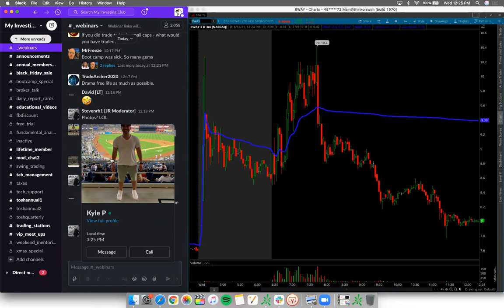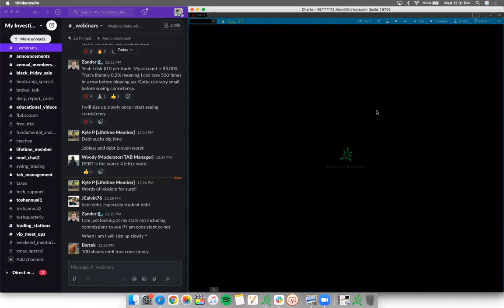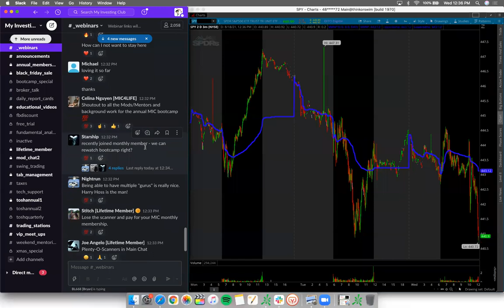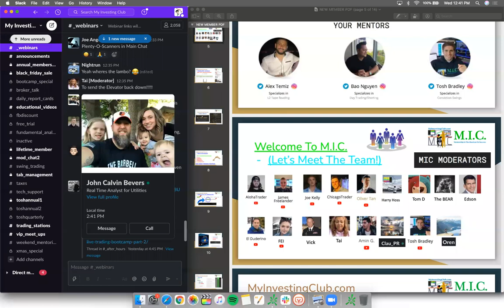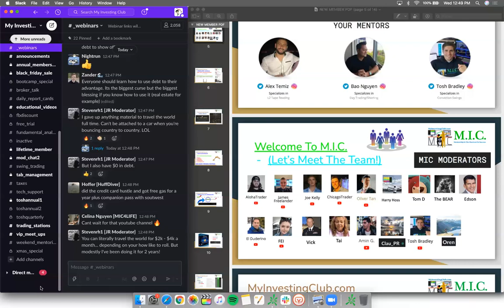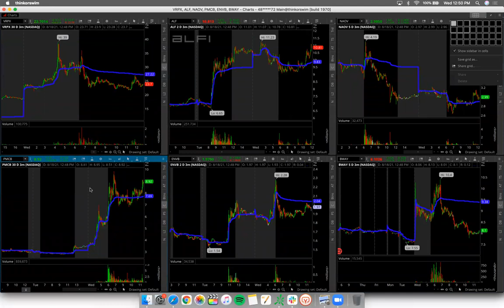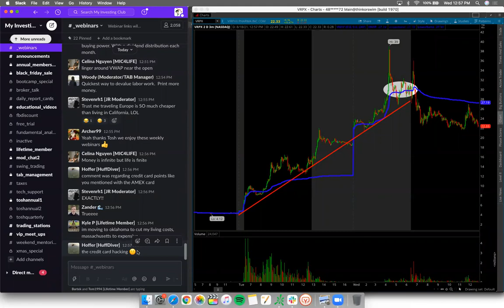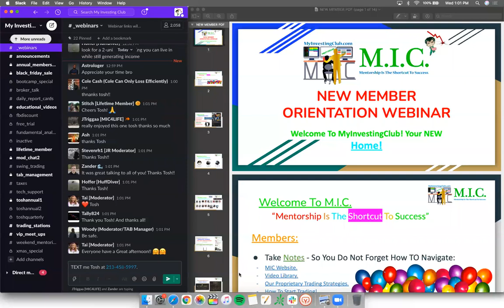Investing Mindset | Diversifying Your Assets | $VRPX $PMCB Short Squeeze Explained*